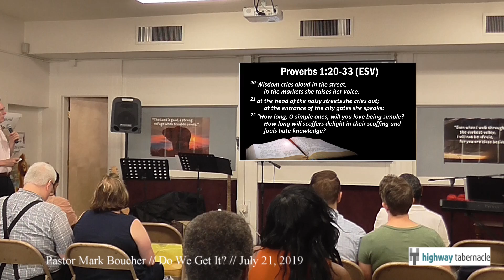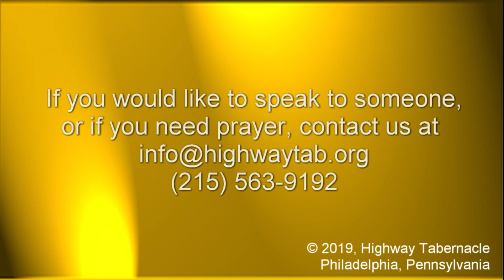Sermon, July 21, 2019: Do We Get It?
Proverbs 1:20-33

Highway Tabernacle., 1801 Spring Garden Street, Philadelphia, PA 19130